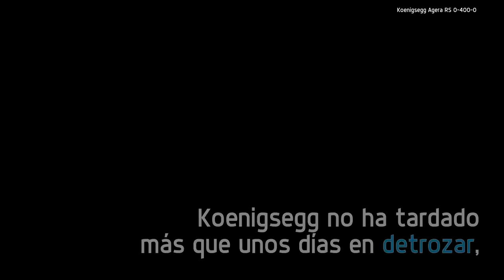Koenigsegg Agera RS - El auto más rápido del mundo.